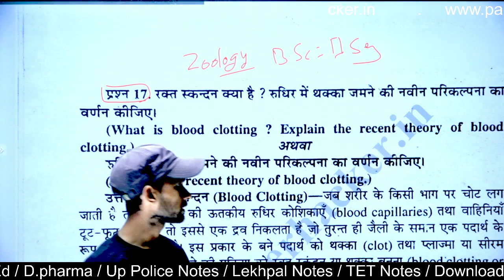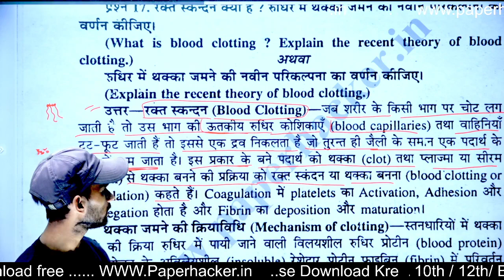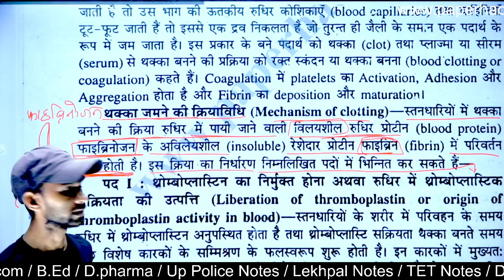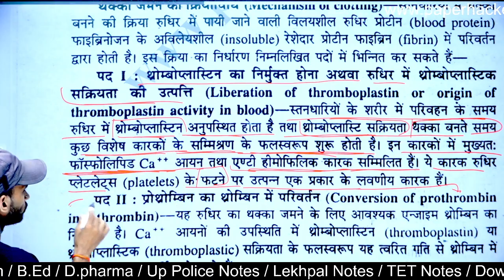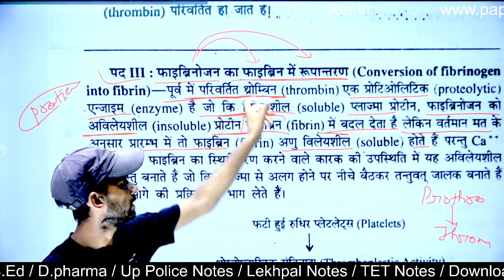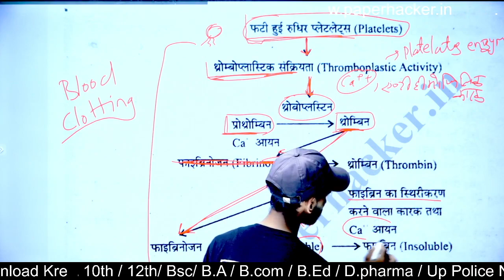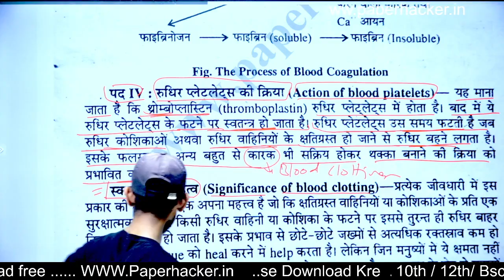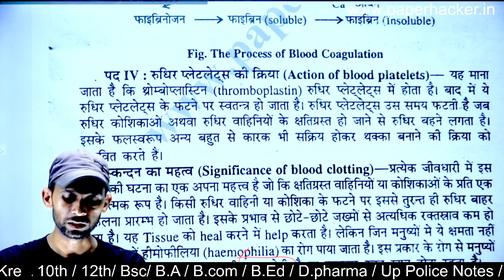17.रक्त स्कन्दन क्या है रुधिर में थक्का जमने की नवीन परिकल्पना B.sc 2nd semester zoology